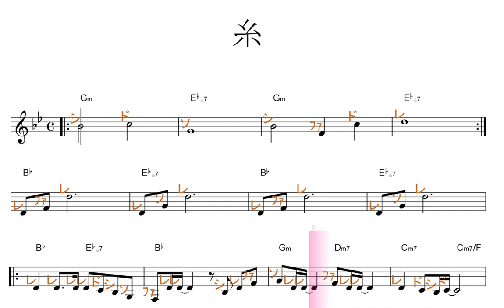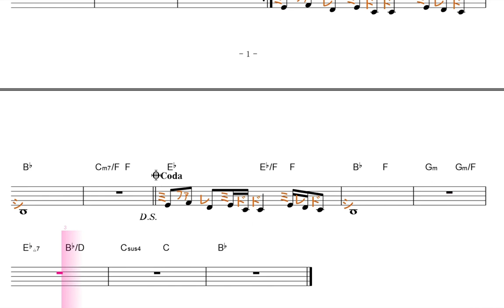糸（中島みゆき）原曲オリジナルkey＝B♭固定ド／ドレミで歌う楽譜【コード付き】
この動画は、原曲と同じkey=B♭の固定ド読みです。基本、シ・ミが♭します。

修業時代に、こんな教材が欲しかった。ただ聞いてるだけでも、音感が付きます。もちろん、一緒に歌えば、効果up。覚えてしまえば、楽器の練習にも、効果的。臨時記号が出てきますが、#／ｂは、心の中で、イメージして、実際には発声する必要ありません。